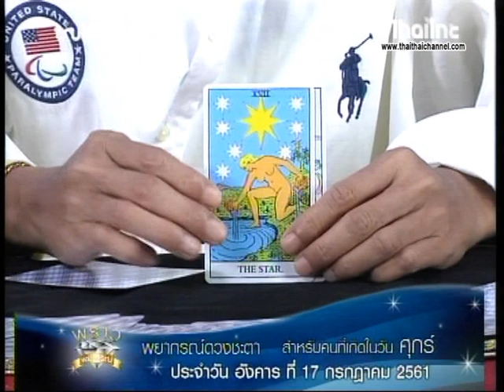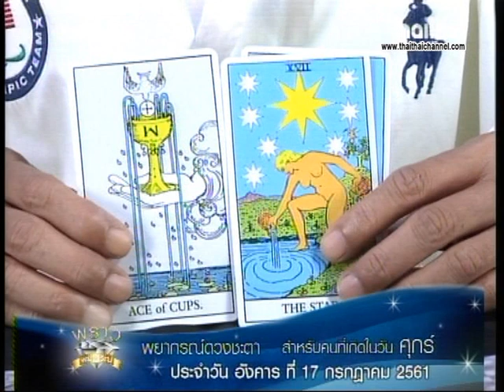เช็คดวงแม่นๆ เกิดวันศุกร์ ดวงชะตาประจำวันที่ 17/7/61